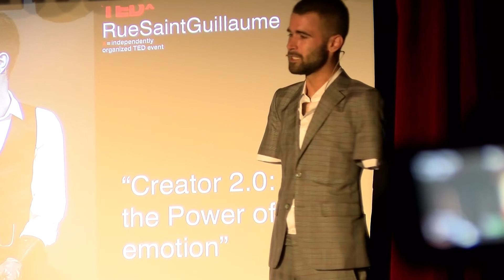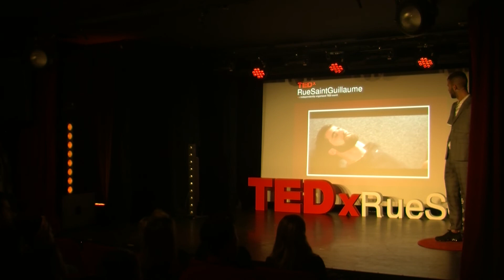Creator 2.0: the Power of Emotion | Louis Derungs | TEDxRueSaintGuillaume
This is a story of incredible resilience, energy, courage, creativity and will. Imagine 15 000 volts going through your entire body: this is what Louis Derungs lived at 20 years old.
Following this accident that burnt 50% of his body, both his arms were amputated - but this did not stop him from following his passions: he biked his way through Oregon, went bungee jumping and took part in the hardest marathon on the planet: the "Marathon des Sables" to name a few.
He went on to study artificial intelligence, neurosciences, psychology and philosophy and, pulling all those resources together, created a novel approach in Digital Healthcare that could revolutionise the way we conceive mental health; a passion that he's invited to share in many worldwide events and that he will share with us at our TEDx conference. This is a story of incredible resilience, energy, courage, creativity and will. Imagine 15 000 volts going through your entire body: this is what Louis Derungs lived at 20 years old.
He went on to study artificial intelligence, neurosciences, psychology and philosophy and, pulling all those resources together, created a novel approach in Digital Healthcare that could revolutionise the way we conceive mental health; a passion that he's invited to share in many worldwide events and that he will share with us at our TEDx conference. This talk was given at a TEDx event using the TED conference format but independently organized by a local community.